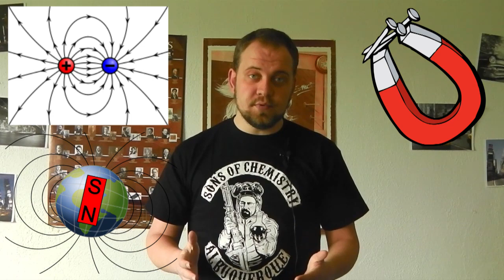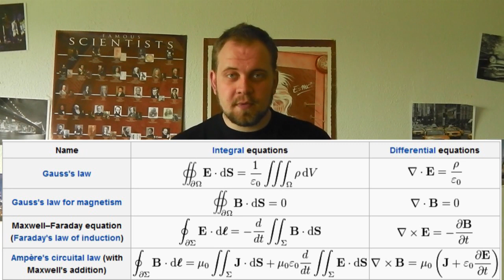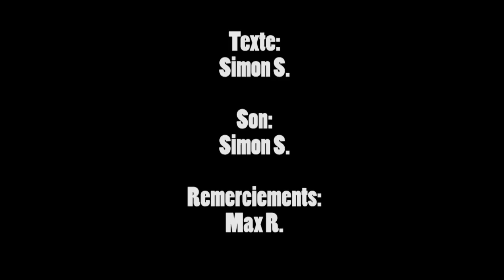L'électromagnétisme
Les particules chargées constituent la cohérence de l'univers. Qui n'a jamais joué avec un aimant?